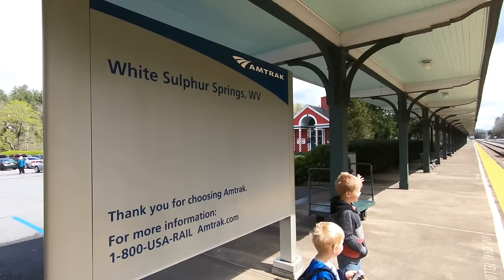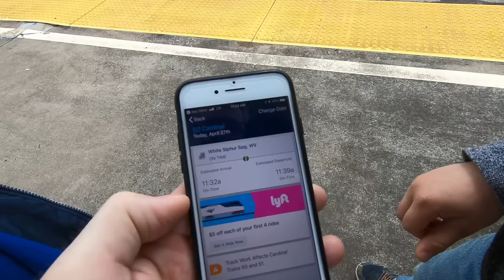Amtrak train adventure! The conductor loves Cody's Whittle Shortline Amtrak John Henry train!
When the Amtrak Cardinal 50 train stops, the conductor gets out and talks with Eric and Cody! Cody is super excited to show him his own Amtrak (John Henry) Whittle Shortline Train!

The Amtrak Station just outside of The Greenbrier Resort is one of the oldest stations in the US. It's a fantastic little station along the Amtrak line from New York City to Chicago. Eric and Cody go to the station to see Uncle Nick and Aunt Laurie start their journey back to Australia.

TRAINLAB MERCH!
We make track adapters and connectors for just about every toy train track out there!  Dog bones, TrackMaster and Wooden Railway and more!

MAIL CALL! Do you want to send us something that we'll open in one of our episodes?
Our Address is:
Eric & Cody at the TrainLab
Lewisburg, WV 24901 USA

LET’S CONNECT!

ABOUT THE TRAINLAB

Hey kids & parents! Welcome to the TrainLab family with Eric (7) Cody (4), Dr Dad and Super Mom! Spend some time with Cody and Eric and discover something fun and new in every episode! We created TrainLab as we believe all kids can learn to be tomorrow's thinkers & entrepreneurs through creative play and fun problem solving experiments.

Our topics include toy reviews, pretend play, and even "No Train Tuesdays" where we take a break and go on an epic adventure filled with epic fun, laughter and discovery.